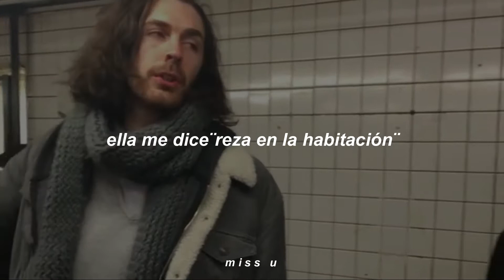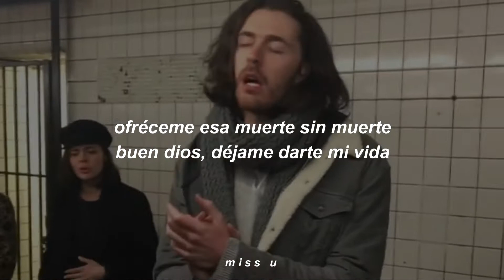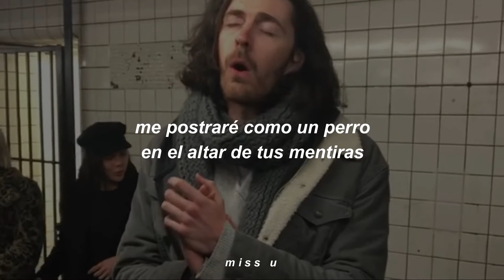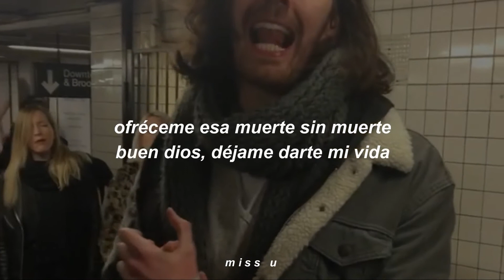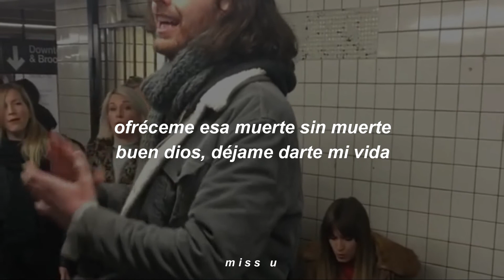take me to church - hozier - sub. espaol.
hozier

lyrics

Every sunday's gettin' more bleak

A-a-a-a, amen, amen, amen

Oh good God, let me give you my life

Keep the Goddess on my side
She demands a sacrifice
To drain the whole sea